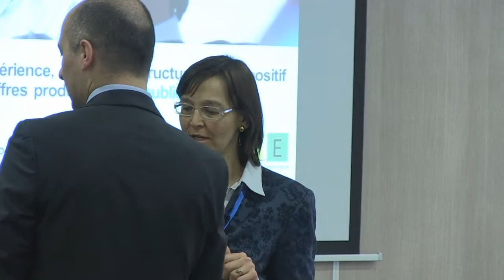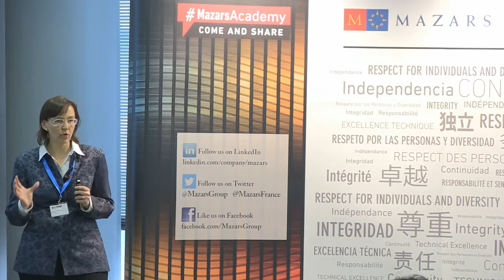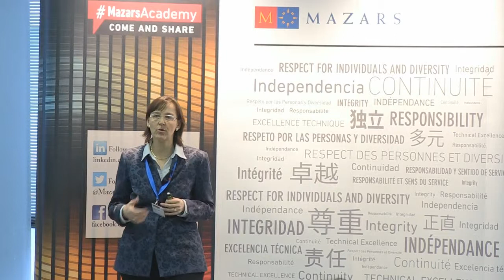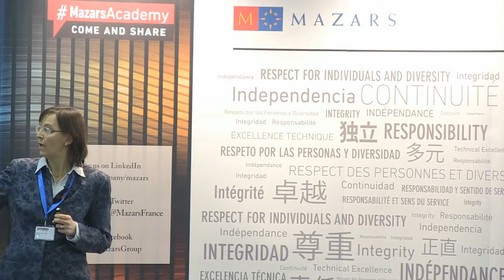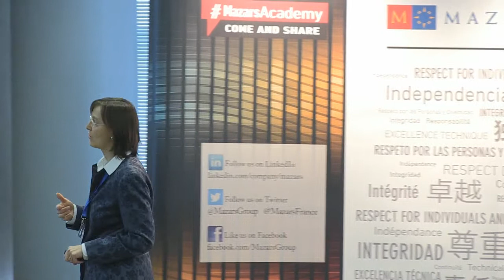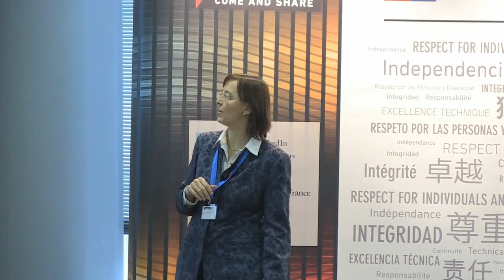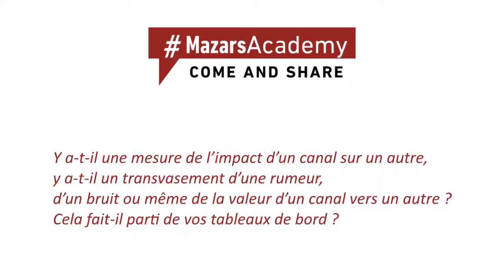Structurer un dispositif multicanal pour le lancement d'offres produit grand public: Guylène Tarrazi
Présentation de Guylène Tarrazi-Prault, Customer & Partner Experience Lead chez Microsoft France sur le thème: "Retour d'expérience : comment structurer un dispositif multicanal pour le lancement d'offres produit grand public ?".

Mazars, en partenariat avec LinkedIn et Digitas (Groupe Publicis), a organisé la 2ème
MazarsAcademy, le 28 mars 2013, de 8h30h à 12h à la Tour Exaltis à La Défense, pour échanger sur le thème : « Du multicanal au cross-canal: y a-t-il un pilote dans la relation client 2.0? », avec un panel d'intervenants experts et de praticiens.